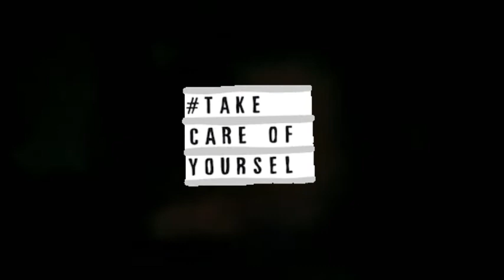Nani bimar / Storm on the way /Day-11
•Give your love, support and help me in growing my channel.
Thanks
Kaajal Garia